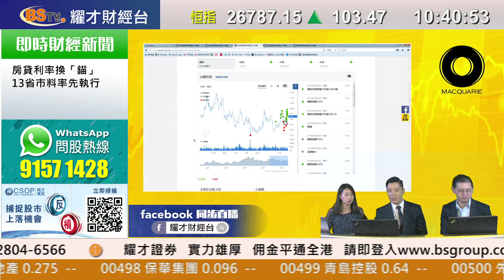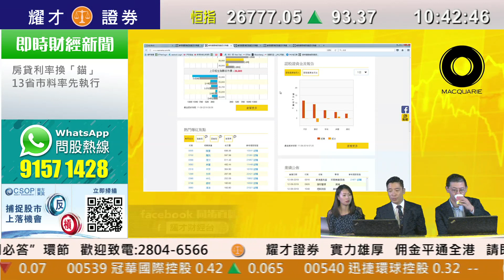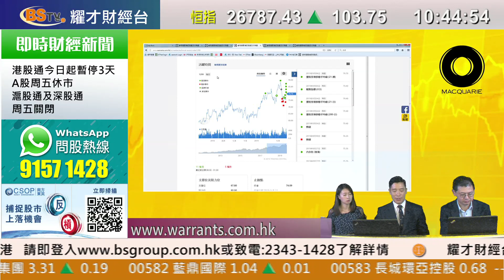耀才財經台 麥格理輪證攻防 孔穎雯 植耀輝 林泓昕－即市攻略： 麥格理輪證攻防